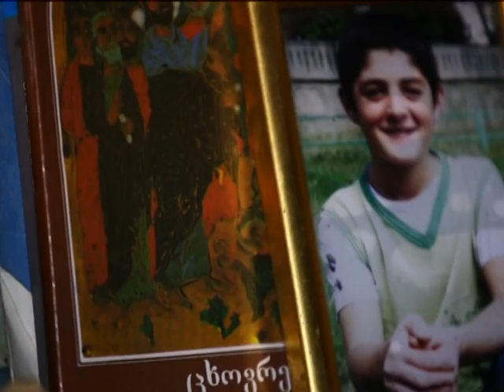VTS 01 1